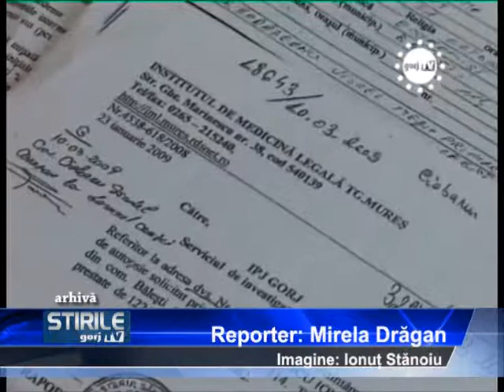doctorita craciun a facut recurs !